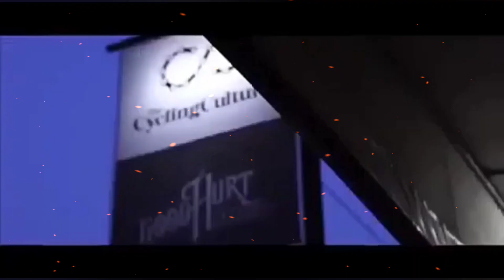The Project Gravel Grinder - Build Idea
Specs🔻
The Project Gravel Grinder frame 50x52
The Project CX fork
The Project CNC stem 60mm x -7
The Project Comet seatpost 27.2
The Project seatclamp 29.8mm
The Project Boomerang flair dropbar
The Project Hubs cassette 11speed
SRX PRO Sensah shifter lever
SRX PRO Sensah rear derailleur 11speed
ZRACE Blade 1X crankset 38t narrow wide
ZRACE Chain 11speed
ZRACE Sprocket cassette 11speed
ZRACE Discbrake Caliper cable actuated
Shimano Rotor bolt type 160mm
GravelKing tires 700x40c tubeless
AEROIC rims 29er/700c tubeless ready
VP headset OS 1 1/8
FALCON saddle

Hepe official🔻

Music info 🎵

Genre : Ambient
Artist : Hazy
Song : Dreamer